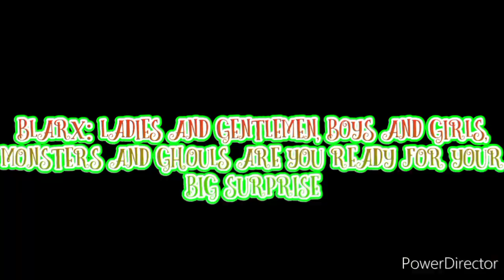Blarx's Weird Mystery Christmas Adventure Part 184